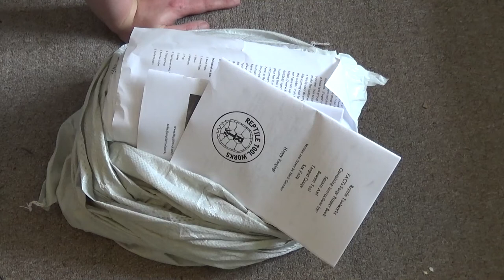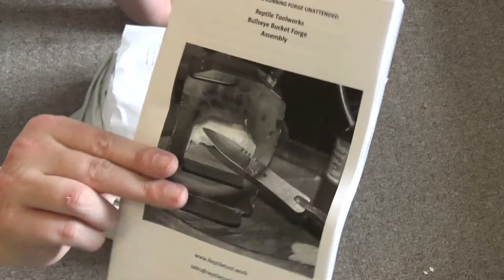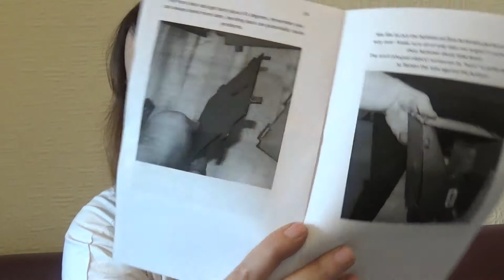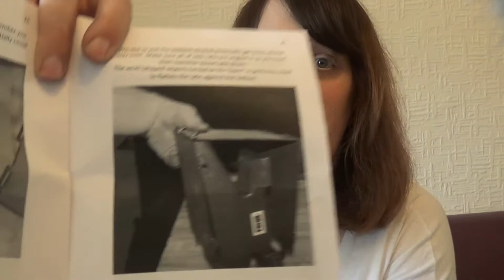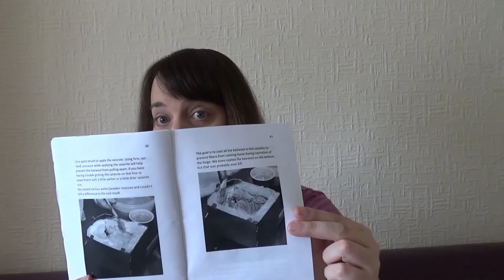Reptile Toolworks - Bullseye Bucket Forge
I construct the Bullseye Bucket Forge that I helped to kickstart from Reptile Toolworks.

If you want one of your very own, they're available